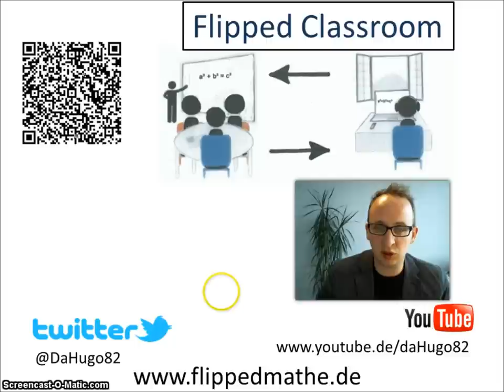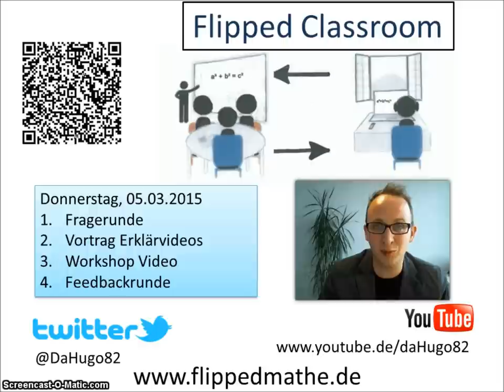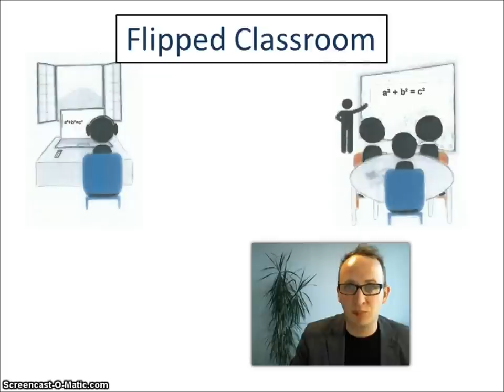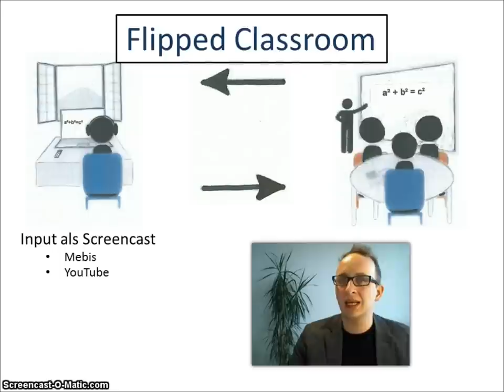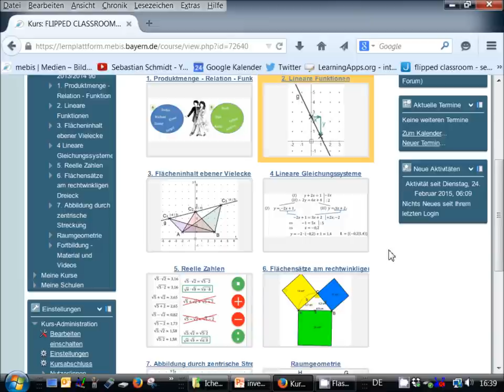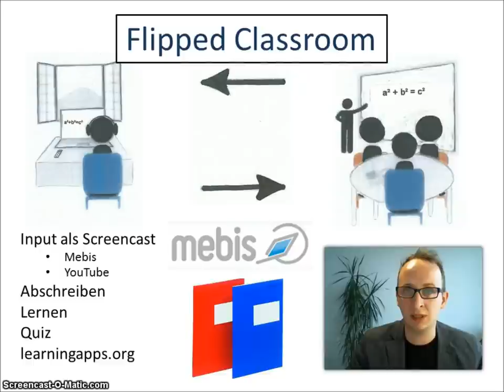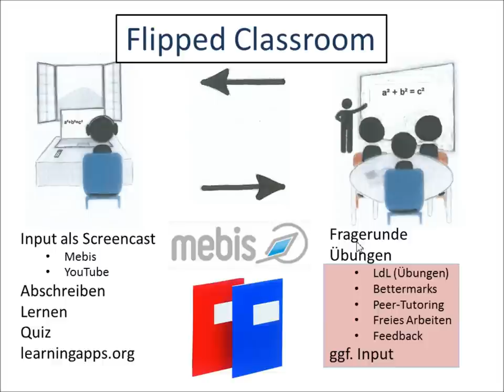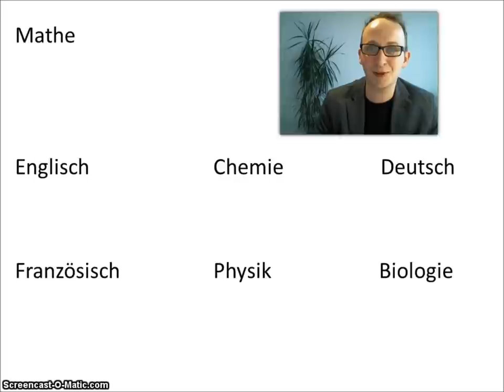Vortrag Flipped Classroom invertiert Ichenhausen